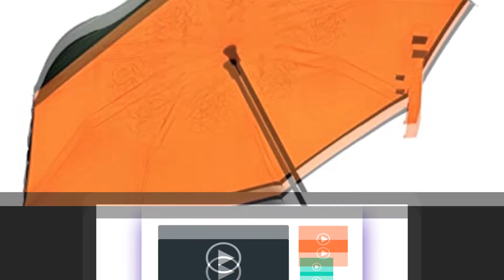✅ Migliori Ombrelli Antivento 2022 - (Top 5)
L'elenco di 5: Migliori Ombrelli Antivento

1. Esther Beauty Invertito

2. YumSur Ombrello

3. senz° Automatic Ombrello

4. AmazonBasics - Ombrello

5. MUCO Ombrello Pieghevole